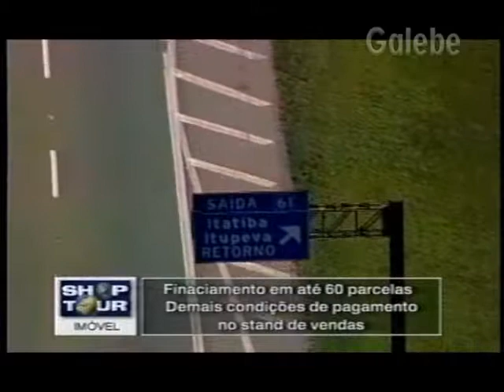RESIDENCIAL PALMEIRAS CLAUDIA SPINELLI GALEBE 10 09 1999